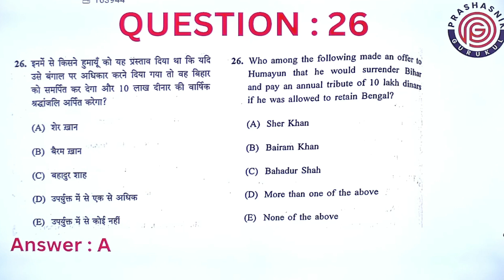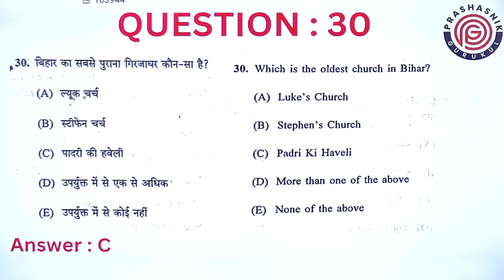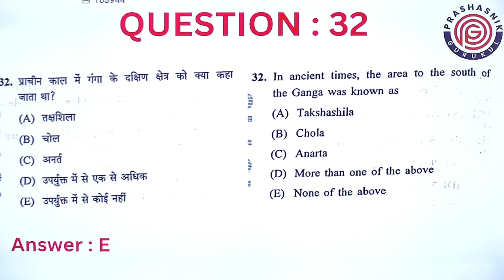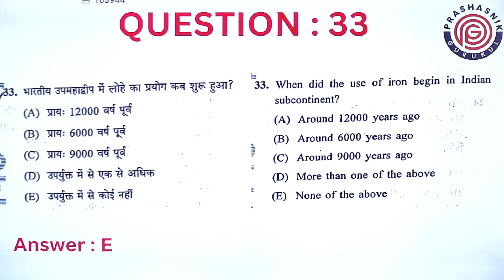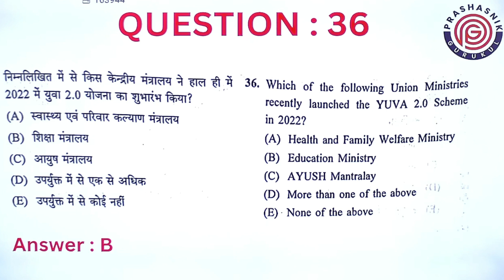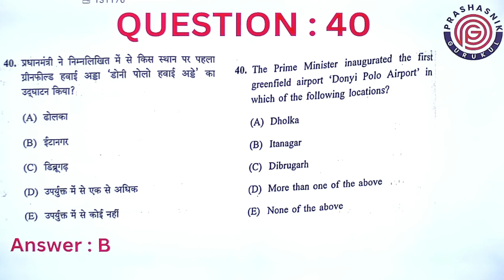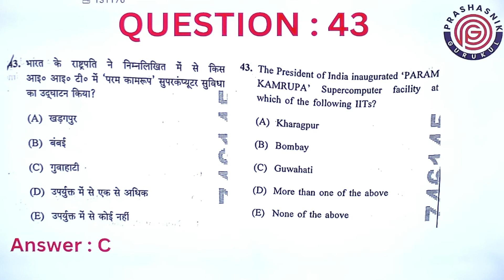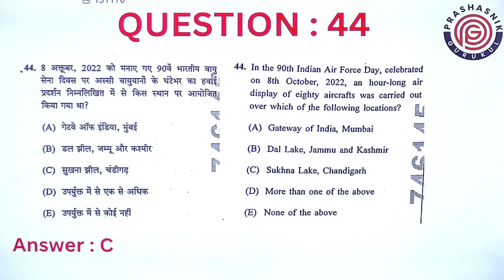[Part 4] BPSC में प्रश्न कहाँ से और क्यों आये ? 68वीं BPSC परीक्षा उत्तर कुंजी Answer key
12 फरवरी को संपन्न BPSC की 68 वीं प्रारंभिक परीक्षा की संभावित कटऑफ का विश्लेषण किया गया है। जिसमे विगत वर्ष की कटऑफ, पदों की संख्या एवं नेगेटिव मरिकिंग की भूमिका को भी समाहित किया गया है।
The probable cutoff of the BPSC 68th preliminary exam which was held on 12th February is analysed. In which the previous year's cutoff, number of posts and the role of negative marking have also been included.